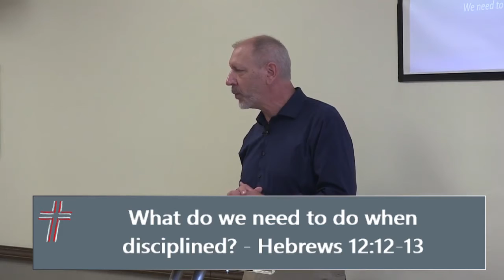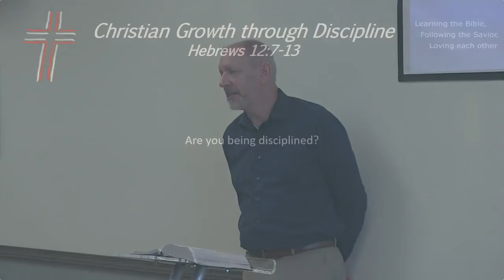Christian Growth Through Discipline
Why does God discipline His children?  To get us to grow!  Let's look at Hebrews 12:7-13 to see how God uses discipline to cause us to grow.